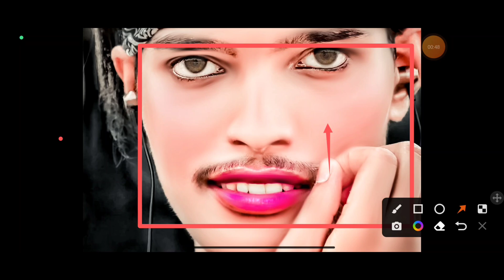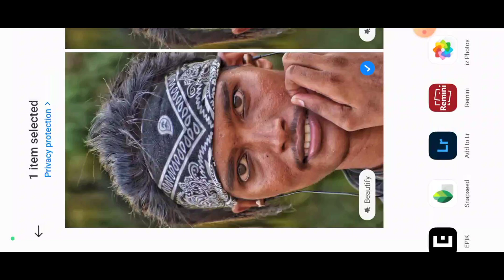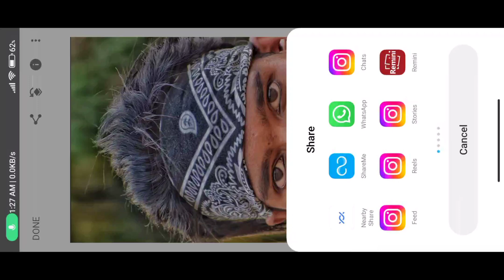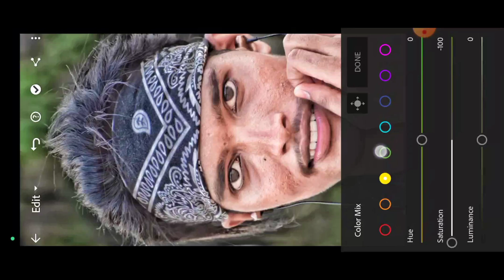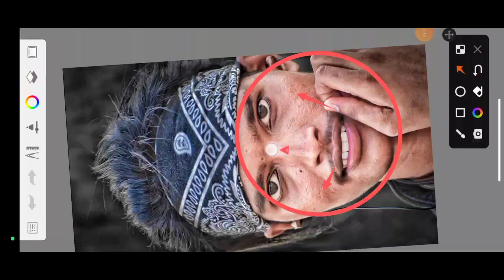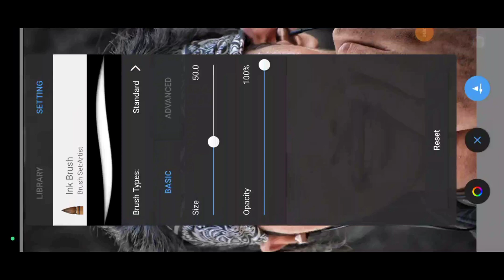HD Face Smooth Kaise Karta Hai Autodesk Sketchbook | Face Ko gora kaise karen photo editing | EC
• Hy Guy What up,

New HDR Look. And New HD Face Smooth Ki Tricks Hai To Video Ko Last Tak Dekho Or Sikho Guy,

• App links -

• Social Media📺::::--

• Your Quries -

sketchbook editing,
sketchbook,
sketchbook 2022,
photo editing,
Face editing,
Face smooth editing secret,
Face smooth,

__________________Tag_________________

 • KEEP SUPPORTING AND LOVEING